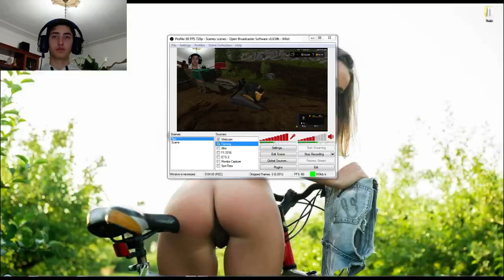FS17 Americana #67 Stiamo guadagnando bene!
- Contatti
IP TeamSpeak: eu18.ts3.cloud:3302
Steam: DenDenvideoYT
Vuoi supportarmi?